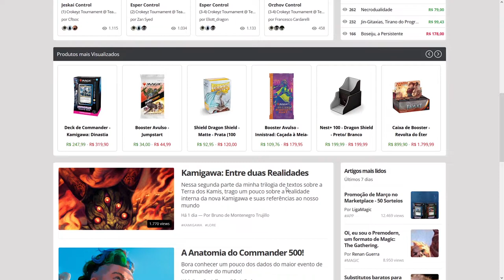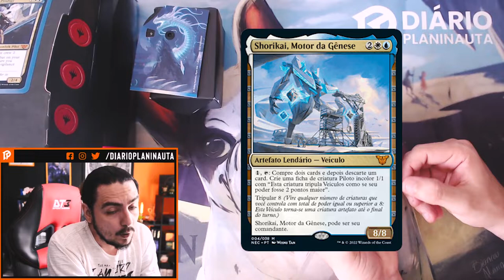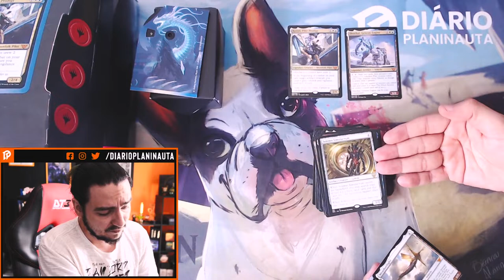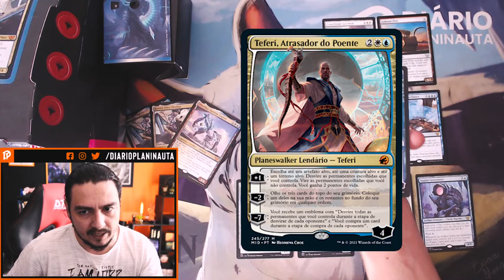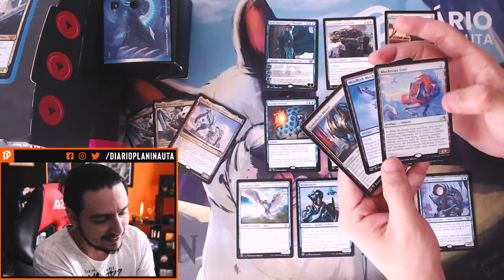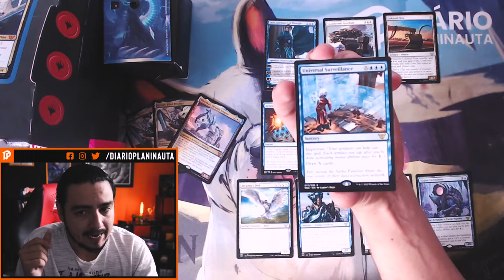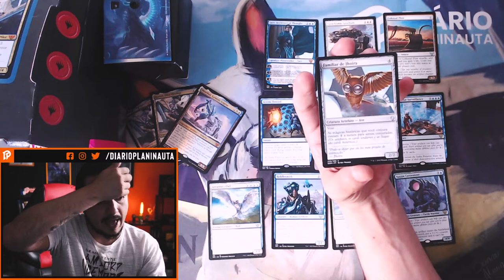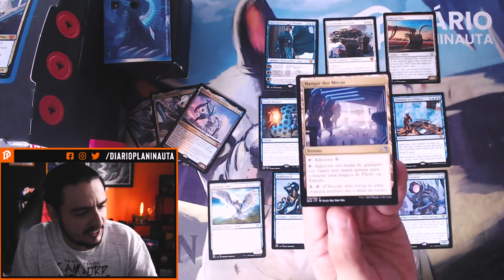[KAMIGAWA] COMMANDER APERTEM OS CINTOS: Unboxing e Upgrades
Capítulos:
0:00 Introdução
3:05 Unboxing e Primeiras Dicas
13:43 Dicas de Upgrades
34:06 Finalização